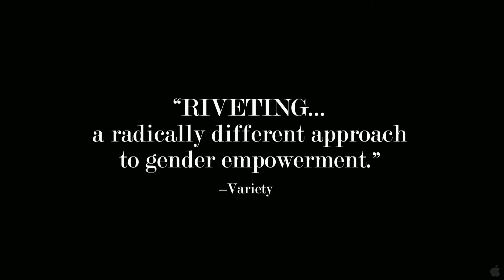Queen to Play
Opening July 8 at the Hippodrome Cinema!